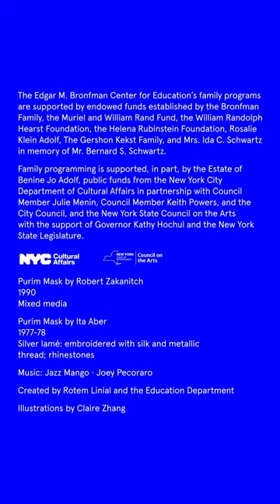Art Break: Purim Masks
Get ready to celebrate the joyous holiday of Purim by creating your own mask inspired by objects in the Jewish Museum collection! 🎭✨

Materials:
Paper or cardboard
Scissors
Markers
Optional: fabric, buttons, and other decorative materials